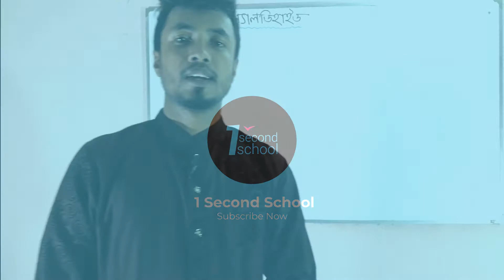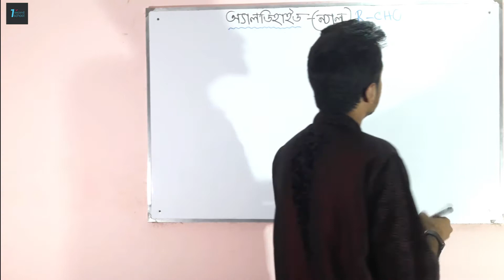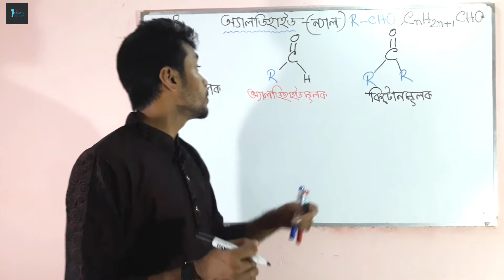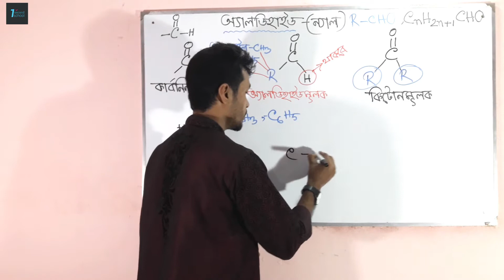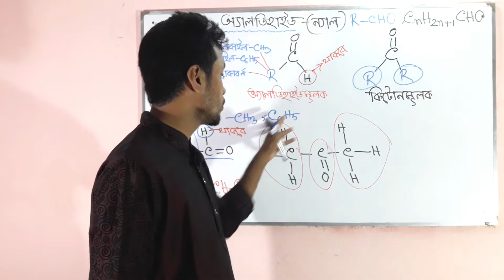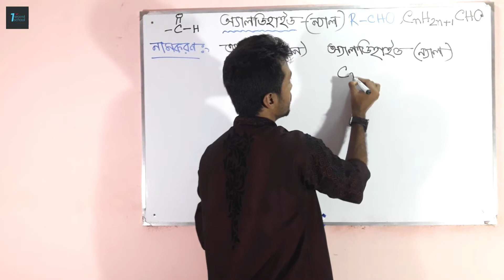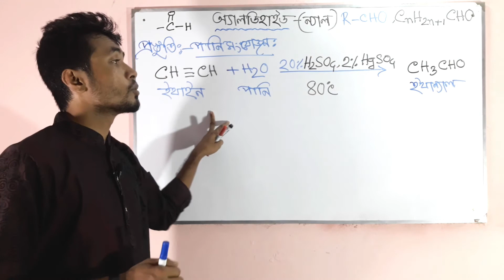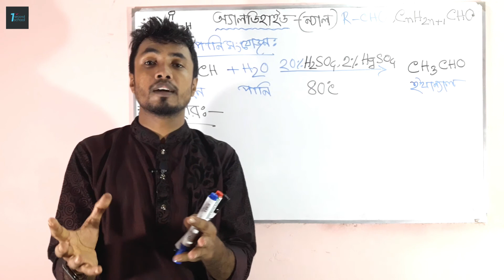অধ্যায় - একাদশ : জীবাশ্ম : Aldehyde (অ্যালডিহাইড) [SSC] l 1 Second School l Ismail hosen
Course: (Mineral Resources: Fossils)
খনিজ সম্পদ: জীবাশ্ম
১. আমাদের চ্যানেলটি সাবসক্রাইব করতে.

২. আমাদের সাথে ফেসবুকের মাধ্যমে যোগাযোগ করতে পারো এবং আমাদের পেইজে লাইক দিয়ে সাথেই থাকো নতুন কিছু জানার জন্য :)

৩. ফেসবুক প্রফাইল...

৪. ইন্সটাগ্রাম
ismailhosen1ss